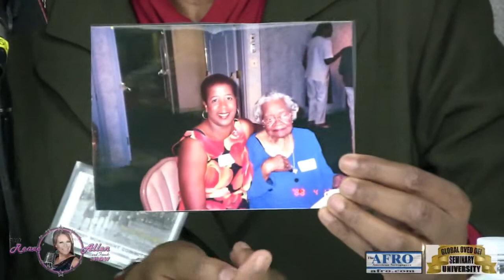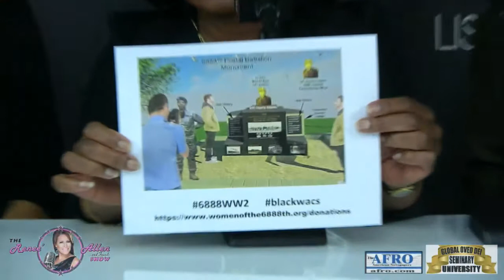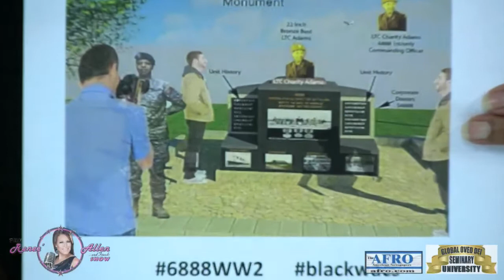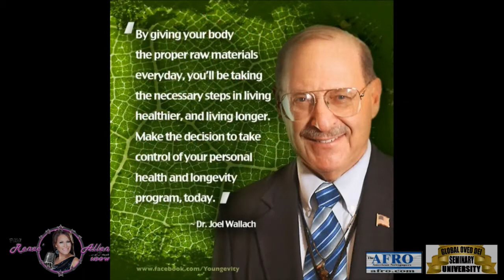Renee Allen and Friends Show 1/31/18